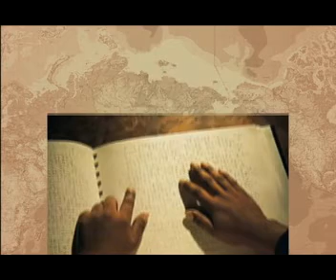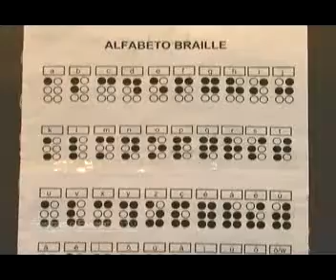ANO DO BRAILE